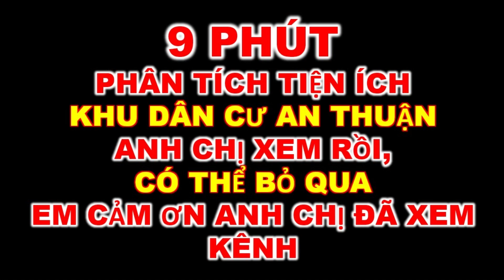"TRỤC N5 ĐẸP TẠI KDC AN THUẬN" bán lô đất đẹp sát trường học - Nhà Đất Đồng Nai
Kênh Nhà Đất Đồng Nai chuyên quay video, phân tích về cung đường và dự án ở huyện Nhơn Trạch
🏦 Văn phòng bất động sản VKP: Tổ 32, Phước Thiền, Nhơn Trạch, Đồng Nai.
► Đừng quên LIKE, ĐĂNG KÝ và SHARE để nhận thông báo video mới nhất nha 👇👇👇